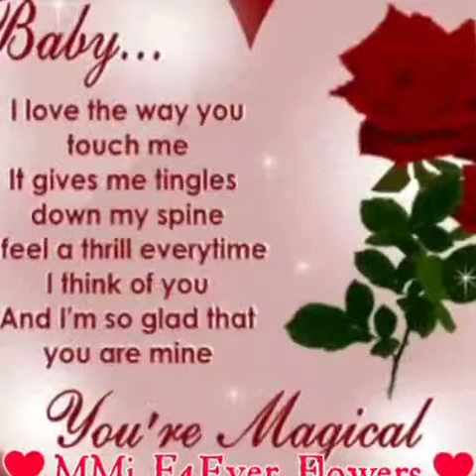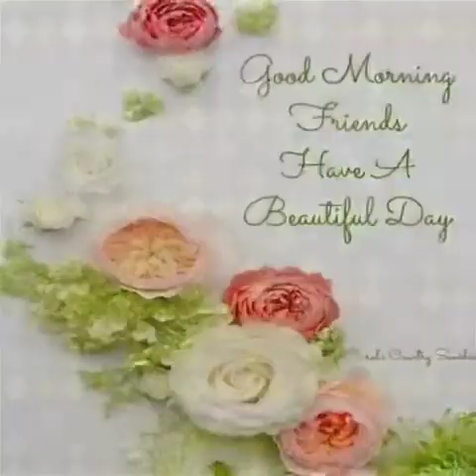How Can I Tell Her / upload by Emily's Touch and Space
Original Composer: Lobo

Ddcated to all the cast of MMj F4Ever Flowers🌹